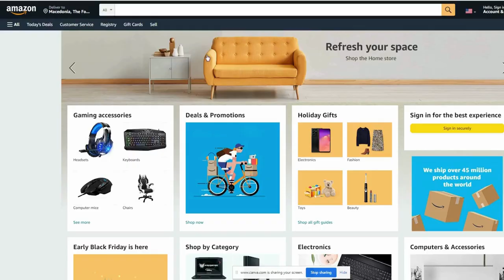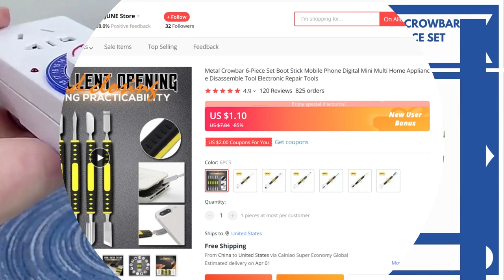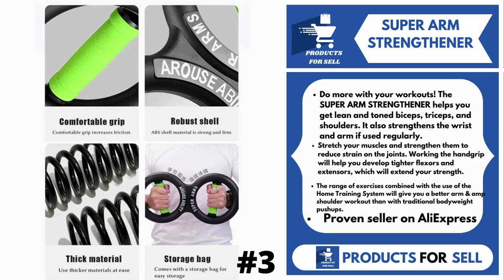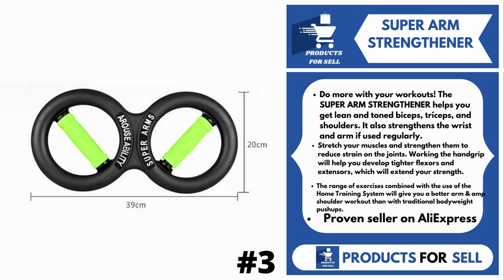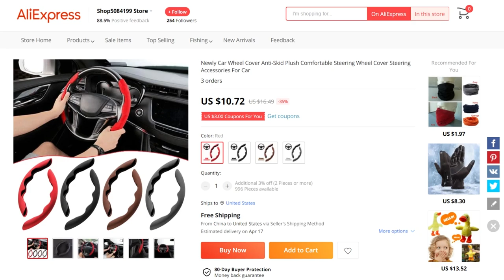10 WINNING PRODUCTS TO SELL ONLINE | SHOPIFY DROPSHIPPING 2022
10 WINNING PRODUCTS TO SELL ONLINE | SHOPIFY DROPSHIPPING 2022

You're looking for some product ideas for your upcoming Shopify store? In this video, I'm going to share with you the top 10 products that are trending so you can make an impactful launch. You'll see the price, current sales, and profit margin for each item so you can make an informed decision about what to stock in your store. Every product you see on the page is unsaturated and has the potential to do well in 2022.
If you’re having trouble researching your product, I really suggest watching this video. I made it really in-depth and insightful.

👋 About the Channel:
My goal is to show you the most exciting and best-performing products in the market that have not yet been discovered by the majority of people. I analyze their data, so you know what stuff is worth investing your time and money in.

I love to find new products and share the best ones with you. With my help, you'll be able to make more sales with less work.

0:00 - INTRO
0:13 - AIR FRYER DISPOSABLE PAPER LINER
1:08 - AUTOMATIC TRIANGLE STIRRER
1:53 - FLOATING EDISON LAMP
2:46 - METAL CROWBAR 6-PIECE SET
3:51 - MINI PORTABLE CLOTHES DRYER
4:36 - MOVING SAND ART PICTURE
5:27 - PRECISION SCREWDRIVER SET
6:27 - SUPER ARM STRENGTHENER
7:31 - WOODCRAFT CARVING TOOL KIT
8:17 - ANTI-SKID PLUSH STEERING WHEEL COVER